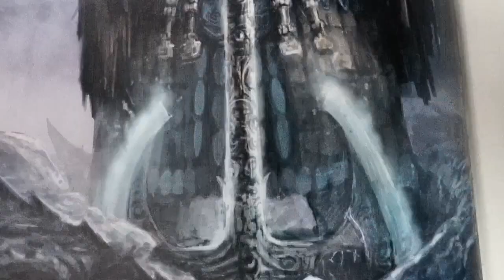the New Dwarf Lore in 3 minutes or less 🪓🛡️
Dwarfs in the Old World are everything you expect from the most archetypical of fantasy races: short, curmudgeonly, stout of arm, fond of ale, quick to anger, and slow to forgive. Let me delve into their rich history and lore:

Dwarf history stretches back almost to the dawn of the Old World. They were among the earliest races created by the Old Ones.
These talented artisans and miners delved a mighty empire beneath the earth, constructing fortified holds across the length and breadth of the World’s Edge Mountain range.
Each hold was a magnificent capital city, a working mine, a forge, and a fortress. The Dwarfs connected these holds through the continent-spanning Underway.
However, cataclysmic earthquakes during the Time of Woes shattered the World’s Edge Mountains, destroying many holds and damaging the Underway beyond repair.
Their decline began in earnest, and the Dwarfs would be forever sundered.
Despite this, their mastery over metal endured, allowing them to imbue powerful runes of magic into their masterworks.
The Dwarfs maintained lively trade with their fellow elder race, the High Elves of Ulthuan, until a diplomatic incident known as the War of The Beard severed their ties.
Dwarfs never forget a grudge. Any misdeed against them, no matter how petty, is entered in the Great Book of Grudges, awaiting repayment in blood and treasure.
Dwarfen Mountain Holds:
These stout-hearted beings dwell in their mountain strongholds, guarding against the predation of Orcs, Goblins, and worse.
Their holds are not just fortresses; they are bustling centers of mining, craftsmanship, and resilience.
Playing Dwarfs on the Tabletop:
If you’re a tabletop enthusiast, you’ll appreciate the Dwarfs’ tactical prowess and resilience in battle.
Their sturdy infantry, powerful artillery, and unyielding resolve make them formidable opponents.
Models:
If you’re looking to collect Dwarfs, explore the currently available models to bring these bearded warriors to life on your tabletop adventures. and find the rules for them in the Forces of Fantasy: army lists for the forces of good.
Remember, the Dwarfs’ motto is: “Axe before diplomacy!” 🪓🛡️

👇 SEE MORE BELOW 👇

SUPPORT DiCEYGUY

(Give this monkey some dollars to motivate the lazy bugger)

(the sub, bell, and like thing! DO IT for Duck's sake, I double dear you.)

🤔 NEW HERE? 🤔
Hi, My name is Kim and I run this DiceyGuy channel,
I am not a professional Youtuber nor a Infuenser, this is for the hell of it and fun times. Anything goes, vLogs, miniature painting, random shorts, gaming and buckle up it can all be a little... (not sorry) DICEY!

🤓 SHOUT OUT 🤓

And My Patreons! (You are this operation's core unit; without your support, this channel would be dead!)